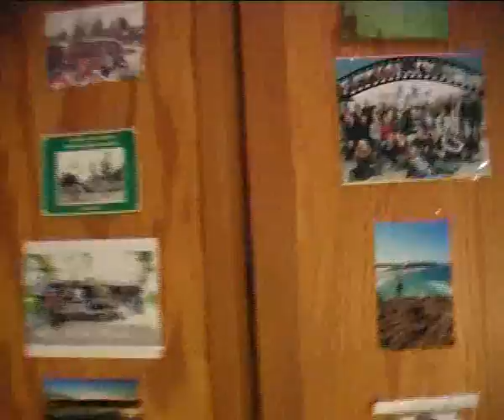156 David - Matze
Das ist ein Video. Zum Angucken. Toll, nicht?